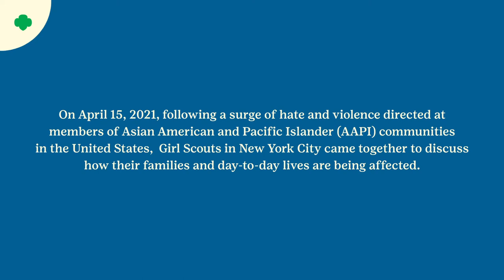Community Conversations: Listening to AAPI Girl Scouts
On April 15, 2021, following a surge of hate and violence directed at members of Asian American and Pacific Islander (AAPI) communities in the United States, Girl Scouts in New York City came together to discuss how their families and day-to-day lives are being affected.

Time Stamps:
0:18 - 1:06  - Introduction from Patrice Tanaka
1:06 - 2:32 - On Safety
2:32 - 5:21 - On Casual Racism
5:21 - 6:41 - On the Model Minority Myth
6:41 - 9:19 - On Identity
9:19 - 13:24 - On Taking Action